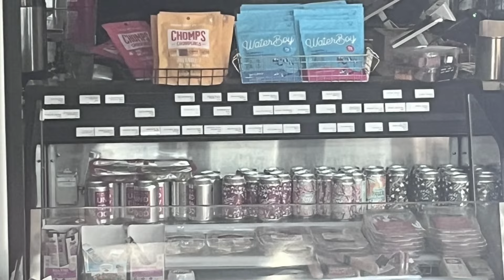Frustration grows over spoiled food at Foxtrot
There are still shelves and shelves of non-perishable items just stilling there locked inside. And that brough a lot of angry comments online.